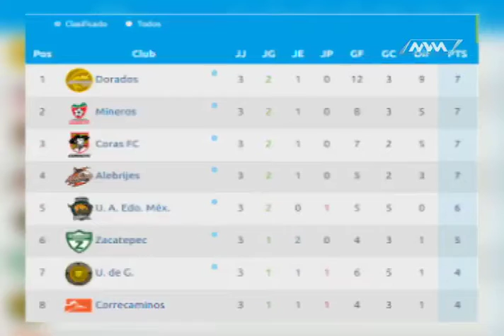Martes de Alebrijes 02 agosto 2016 b4 MVM Deportes